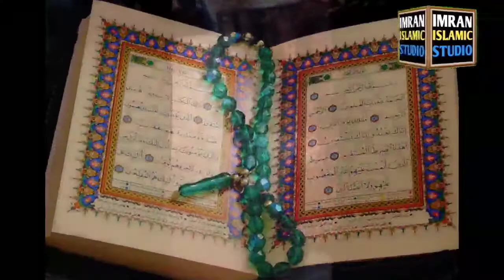Dushman ko barbad karne ka wazifa | Dushman ki chalon sy bachny ka wazifa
Dushman se hifazat ka Amal
wazifa
dushman se bachne ki dua
dushman se nijat ka wazifa
wazifa for enemy
Dushman ki chalon sy bachny ka wazifadushman se badla lene ka wazifa
dushman ko zaleel karne ka wazifa
dushman ko tabah karne ka wazifa
dushman ki barbadi ka wazifa
dushman ki halakat ka wazifa